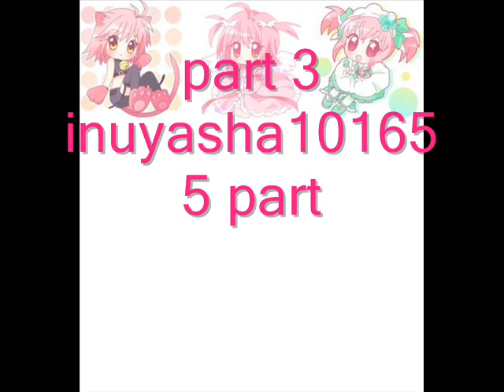floorfiller mep (CLOSE)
okay rules.
one part per person no stealing peoples ideas and
anime alound
no hentia
 have fun
 if you get a part please do it. i
 will send you the part of the song. if you need it.
parts:
1.hannahmileyfan1456 (done)
2.kagome101566 (done)
3.inuyasha101655 (done)
4.Kisshu97 (done)
5.onewingedangelgrl1 (done)
6.animegirlff7 (done)
7.DarkBloom4Ever100 (done)
8.RichieMisty
9.sailorminimoonz (done)
10.kagomenarue (done)
11.felixdark1 (done)
12. me (done)
13. AmayaStillDoll (done)
14. Mirokulover101566 (done)